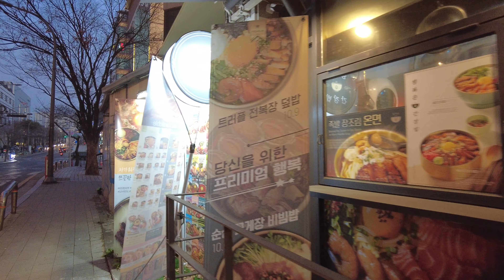Night Walking in Sinchon Streets, Seoul | Nightlife district near Yonsei University | 신촌 밤거리 걷기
Hello, Walkers. Sinchon is one of youth culture area in Seoul.
I walked the Sinchon night street on a weekday evening.
The streets of Sinchon are getting crowded with people coming home from work, people coming out to meet friends, and people coming out to enjoy the night.

평일 저녁 신촌의 밤 거리를 거닐어 보았습니다.
퇴근하는 사람들, 친구들을 만나러 나온 사람들 그리고 오늘 밤을 즐기러 나온 사람들로 신촌의 거리는 점점 붐벼가네요.

Recording : December 2021
sunny 6℃ / 42.8℉
The Equipment I Use : DJI POCKET 2

- Please support me for the next better videos